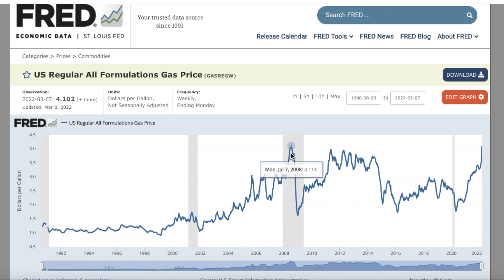Income Property: High Gas Prices Hurt Short Term Rentals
Will high gas prices slow down travel and destroy income on vacation rental properties?

Well, if we look back in history, specifically the great recession, high gas prices did indeed hurt airbnb properties revenue.

When gas is higher, people travel less.  But this video talks about how to hedge against high gas and inflation for your short term rental investment property.